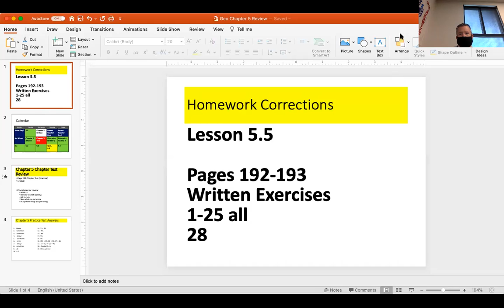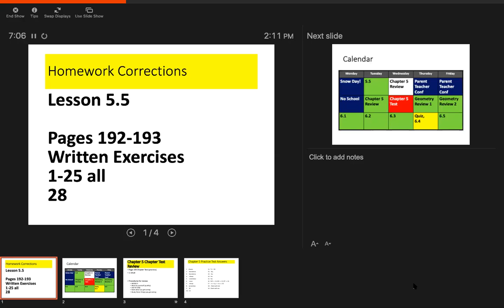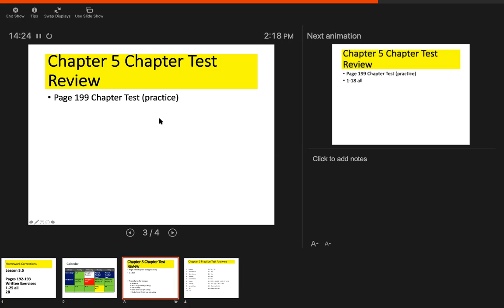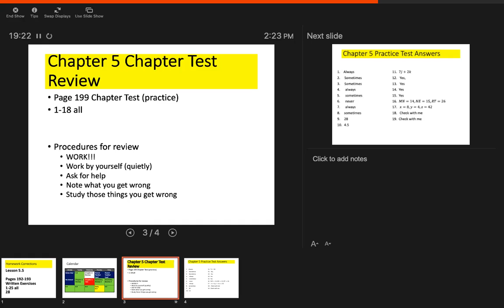Honors Geometry Chapter 5 Practice test and Review#1